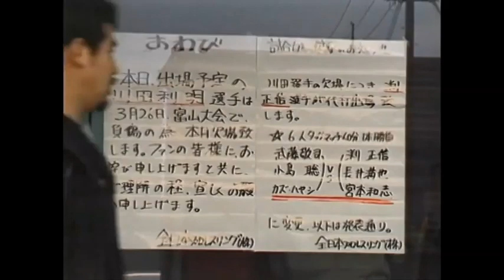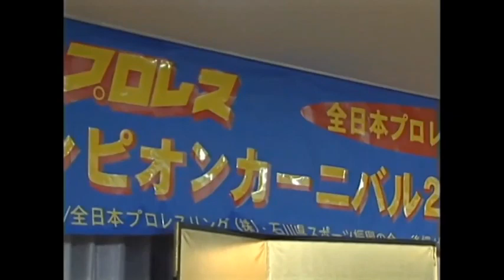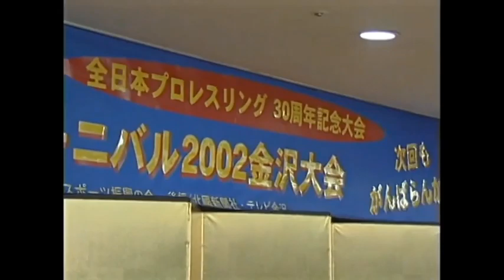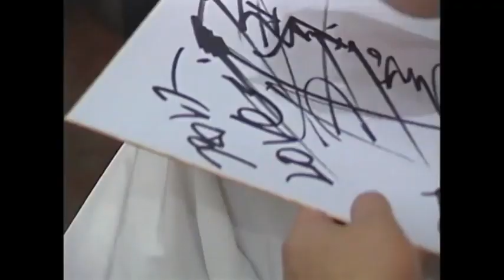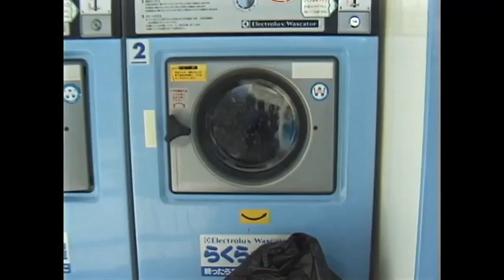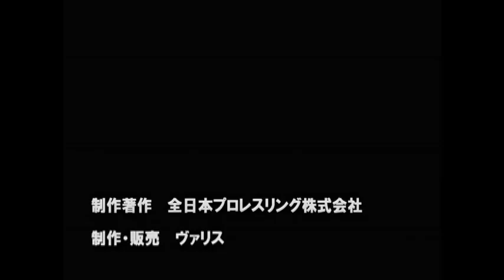Keiji Muto compilation pt. 3 (AJPW All Japan TV 2002)